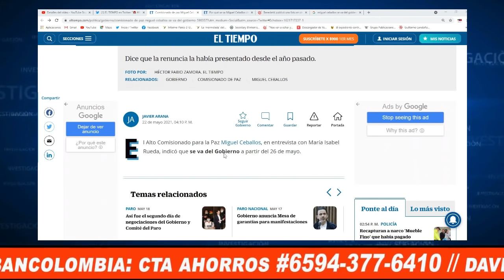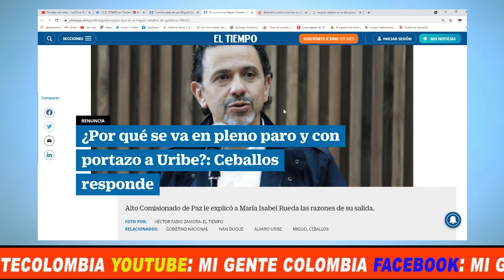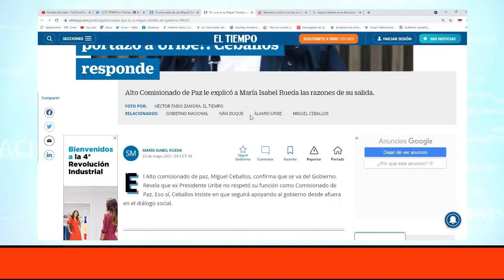ALTO COMISIONADO PARA LA PAZ SE VA DEL GOBIERNO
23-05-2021